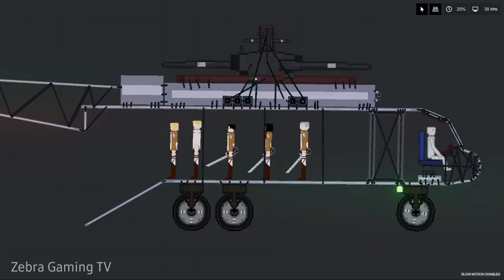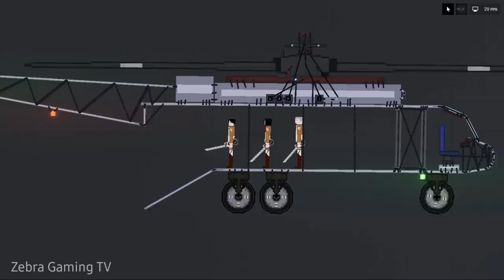Eren skeleton Founding Titan#3 started The rumbling [Zebra Gaming TV] People Playground 1.13.1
Attack on Titan Reference